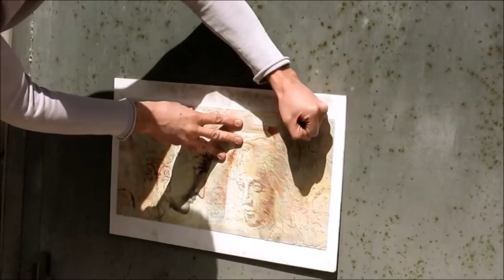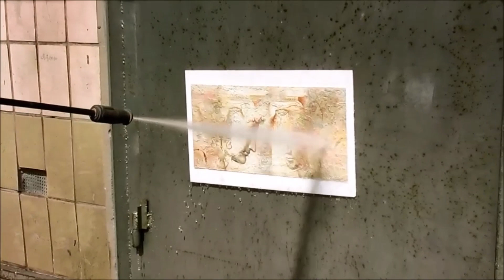Испытание на прочность цифровой фасадной фрески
Испытание цифровой фасадной фрески на прочность с помощью автомобильной мойки высокого давления. (и немного юмора:)

Это ответ - доказательство прочности и надежности покрытия.

Кроме механической стойкости изображения, мы разработали покрытие защищающее от ультрафиолета, солнца, продлевая сочность изображения еще на 5-8 лет.

Это не принтер для печати по стенам, а такая же новинка как и принтер для стен, холодный трансфер - перенос изображения без дополнительного оборудования, руками, имея немного опыта и сноровки.

Освоив технологию трансферного переноса изображения сможешь наносить 3 D рисунки на стены, изготавливать картины на дереве, картины на досках, декоративные панно с рисунком.

Если хочешь начать бизнес с нуля или желаешь по пробовать себя в новом деле и заработать первые деньги на бизнесе сочетающего творчество и технологии - переходи на сайт --- оставляй заявку. А если ты из другой страны - лучше пиши или звони.

 Мы с радостью расскажем о бизнесе по росписи стен, проведем небольшой тест на проф пригодность.

Если не имеешь опыта в поиске клиентов и здесь поможем!

Главное. главное твое желание!!

Технология переноса широкоформатного, полноцветного  изображения на стены, изготовления муралов, фресок, альтернативной декоративной росписи стен.

Универсальные свойства выражаются в переносе любого изображения по принципу переводных картинок, на любые нестандартные, неожиданные для вас поверхности; кирпич, бетон, пол из асфальта, бетона, дерева, стекло, грубая фасадная штукатурка. Каждый производственник или мастер найдет применение и взбодрится,узнав свойства  холодного трансфера, тату для стен, интерьерной деколи.